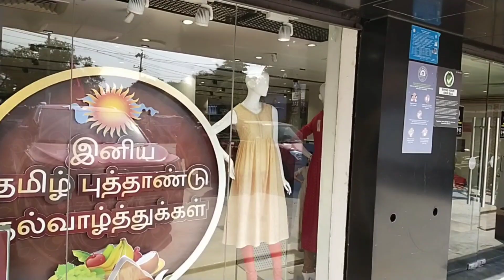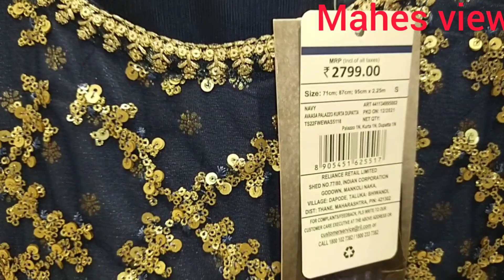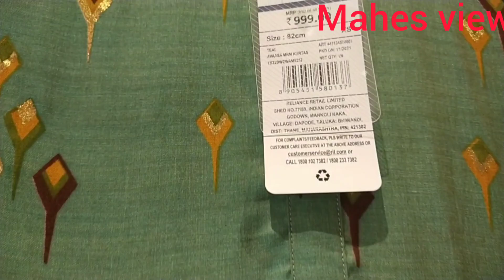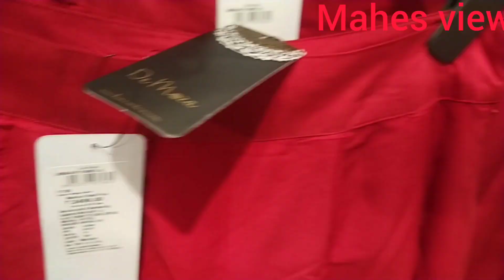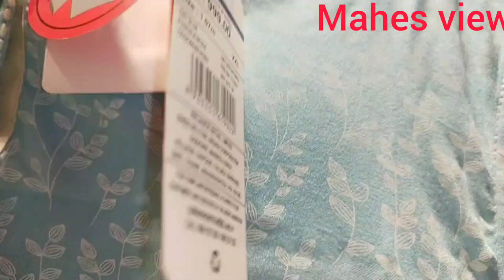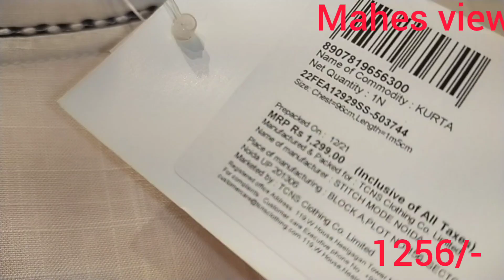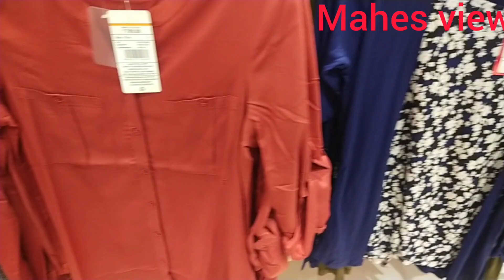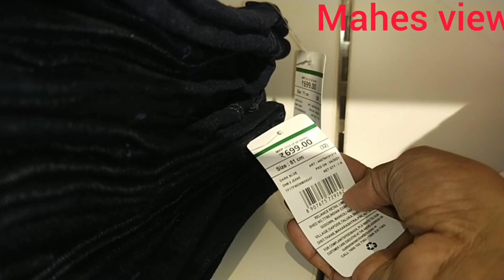Reliance Trends woman latest offers Trends woman exclusive for ladies#trends in Porur#mahes view